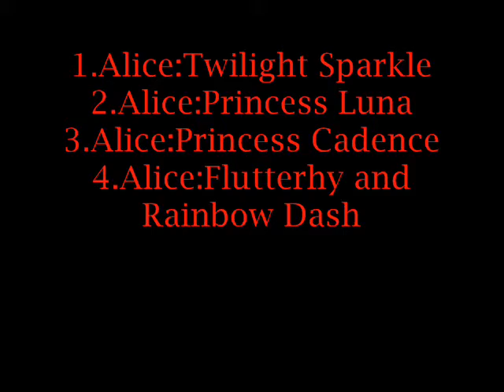MLP Alice Human Sacrife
Hi^^ ist eine neuere Version von meinem alten Video^^ Viel Spaß :3